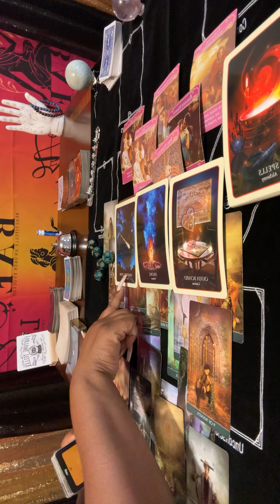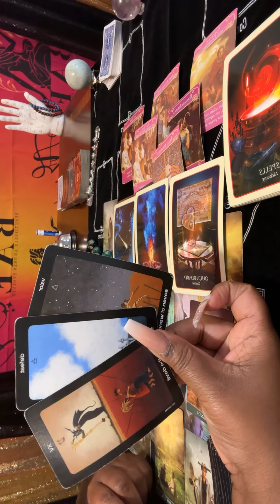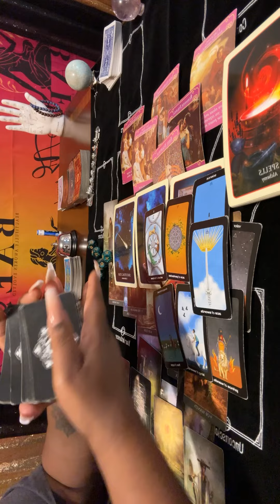Yep! A ouija board is being used to keep y’all apart! Be smart about this, they’re jealous of y’all